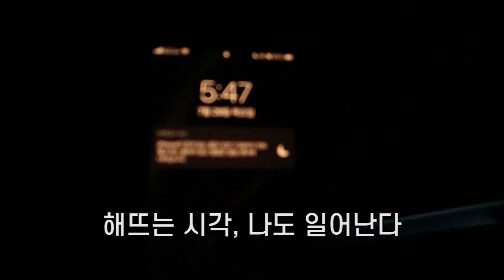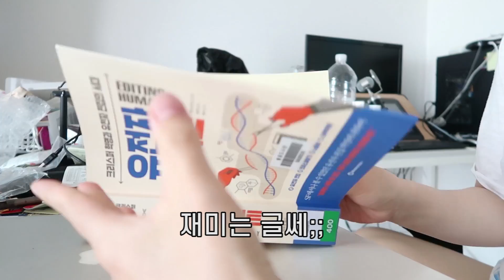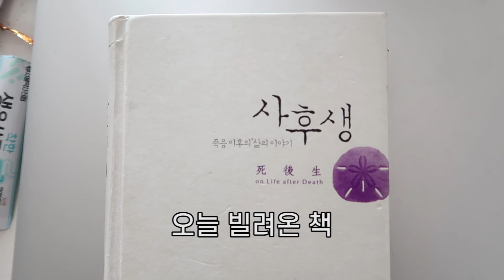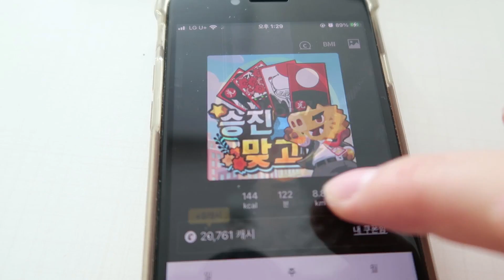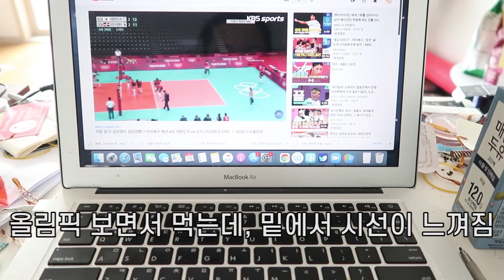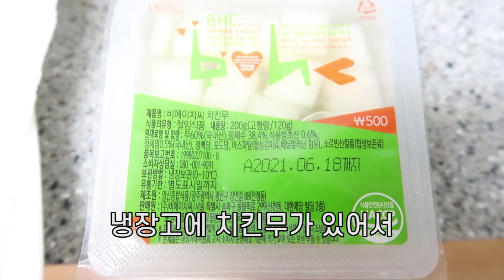시골사는 핵아싸 30대 후반 비혼 브이로그 - 슬비 평범한 하루 일과 [슬기로운 비혼생활]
시골 사는 핵아싸 30대 후반 비혼의 삶입니다.

00:00 시작
01:06 산책 시작
04:50 벌레 등장